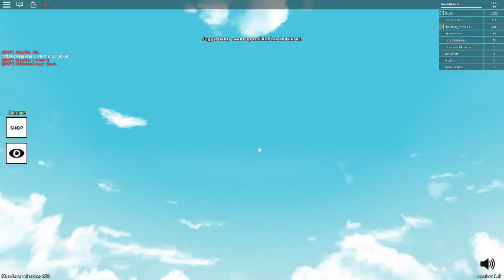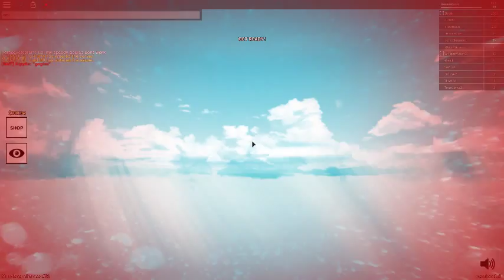Glitches! | Glitch montage #1